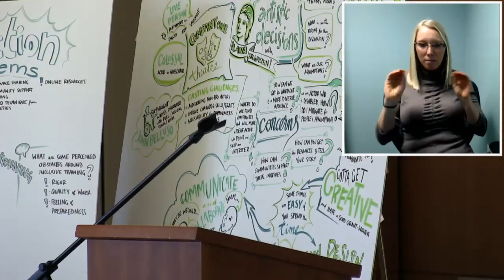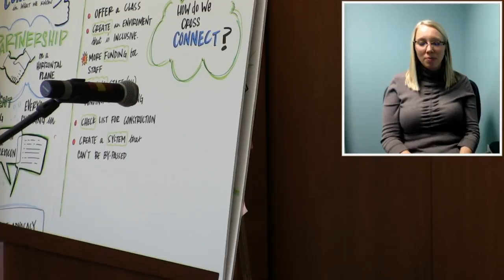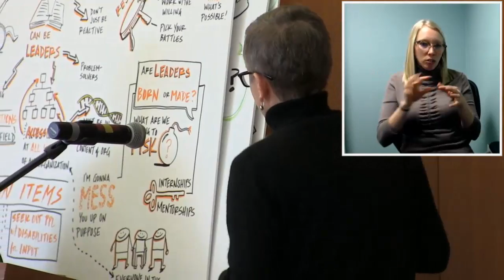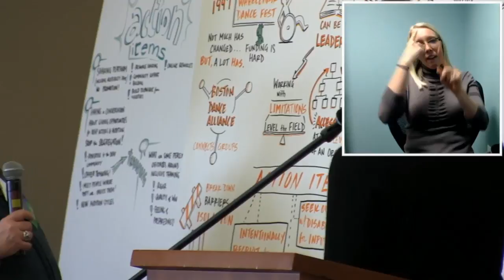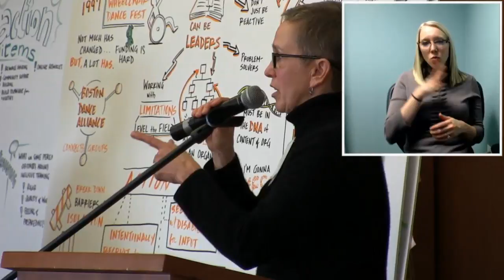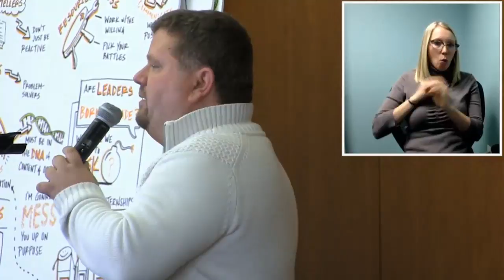Conclusion—Performing Arts and Disability—Leadership, Inclusion, and Training—Boston University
The AXIS Dance Company Residency at Boston University presents a Performing Arts and Disability: Leadership, Inclusion, and Training Symposium panel discussion featuring regional arts leaders and artists livestreaming on the global, commons-based peer produced HowlRound TV network at howlround.tv on Monday, March 13 at 1:00 p.m. EDT (New York) / 12:00 p.m. CDT (Chicago) / 10:00 a.m. PDT (Los Angeles) / 17:00 GMT-UTC (London) / 18:00 CET (Berlin) / 19:00 EET (Bucharest).

This will be a time for us to collectively explore issues, resources, advocacy, progress, and next steps in advancing disability inclusion in the performing arts.

Panelists include:

Keith Jones – Poet, President & CEO of SoulTouchin’ Experiences
Judith Smith – Founder &  Director – AXIS Dance Company
Yo-El Cassel – Assistant Professor, Movement at Boston University
John Killacky – Executive Director & Chief Executive Officer, Flynn Center for the Performing Arts
Beth Peters – Director, Actor, Educator

Moderated by: Charles Washburn – Vice President and COO, VSA Massachusetts – The State Organization on Arts and Disability

For disability or communication access for those with impairments that may not allow them conventional access to the event’s programming, please contact Christopher Robinson.